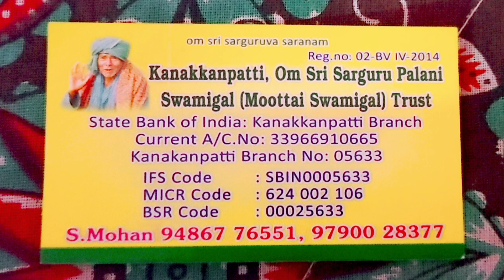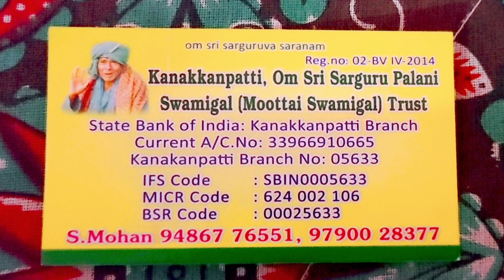உங்களுக்கு மிகவும் பயனுள்ள வீடியோ கணக்கன்ப்பட்டி மூட்டை சாமி Money donate |Account Number and ph num